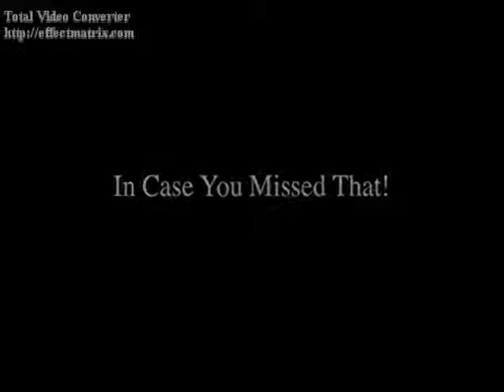Happy (Luke Benward Video)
A video I made for Luke Benward using the song Happy by Carmen Rasmusen. Thanks to the sites that i got the videos and pics from!